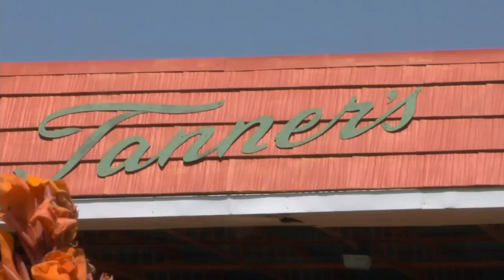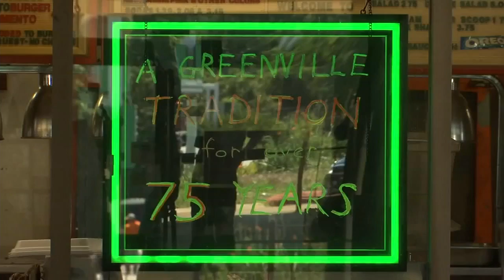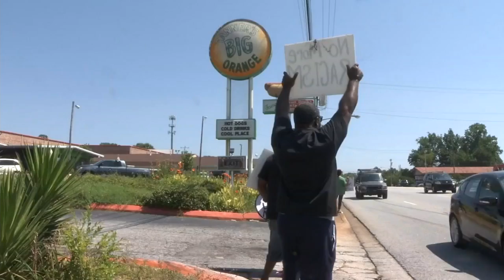Greenville restaurant owner gives public apology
John Zeller of Tanner's Big Orange offered a public plea for forgiveness on July 2, 2020 after 3 weeks of protests outside his business